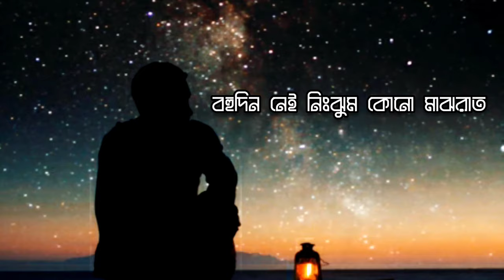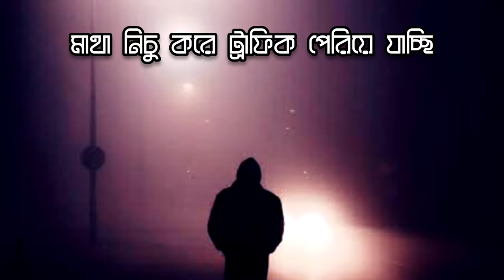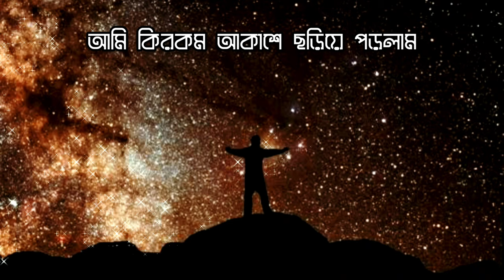Tor | Smaranjit Chakraborty | Dwip | Preetam | Subhadeep | Bengali Original Song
Song- Tor (তোর)
Lyrics- Smaranjit Chakraborty
Composer- Dwip Dutta
Singer- Preetam Chakraborty
All Instruments are played by Subhadeep Majumder
Recording Studio- Gaaner Karkhana
Video Edit by- Dwip Dutta

About 'Tor'
'Tor' is a Bengali poem written by famous Bengali writer Smaranjit Chakraborty. This poem written in 2016 and Publish in 'Dwoityoder Chilekotha' (দ্বৈত্যদের  চিলেকোঠা) book; which published in 2018.
This poem is combination of the inner pain and love that people have in civic life. At the era of writing this poem, the Poet wrote too many poems together. This poem is basically written about the mental state that the Poet went through at the time. Poet spent his childhood, adolescence and youth in South Kolkata; the way the Poet walked on the roadside, the way he knew the  Kolkata city, everything is revealed in this poem.
The Poet wrote this poem at the age of 40; in all that he wrote at the time, he wrote about his 25 years of life experience.
We move away physically from many things in life, but can we move away from the mind? The poem 'Tor' to find yourself anew.

Special Thanks to Smaranjit Sir for allowing us to use this poem as our song..